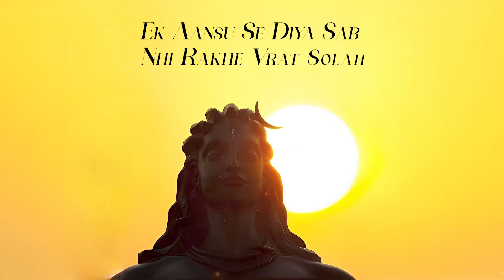Mera Bhola Mere Sath - Rubaab | Mahashivratri Special | New Bholenath Song 2024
Here It Is The New Song On The Occasion Of Mahashivratri  'Mera Bhola Mere Sath' By Rubaab.

Mere Bhola Mere Sath - Rubaab | Mahashivratri Special | New Bholenath Song 2024

Thanks.

Credits :

Song : Mera Bhola Mere Sath
Artist : Rubaab
Lyrics : Rubaab
Mix - Master : Rubaab
Visual : Rubaab

Streaming Links ;